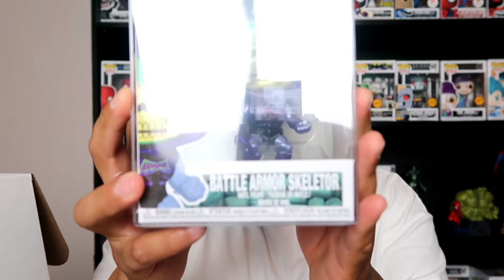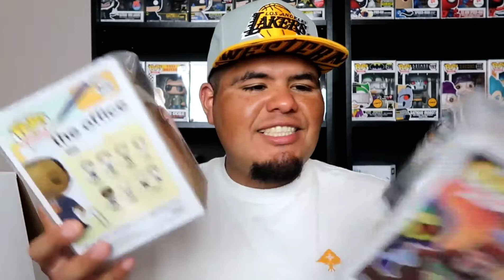$50 CHALICE COLLECTIBLE MYSTERY BOX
Today I will be unboxing chalice mytery box